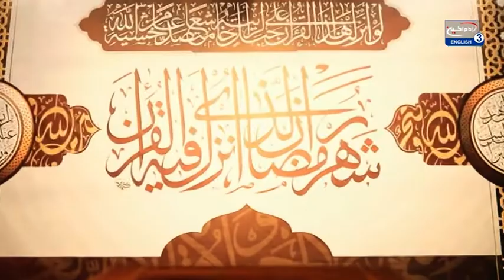Night 20: Lecture series by Grand Ayatullah Shirazi on the nights of the Month of Ramadan 1441 AH